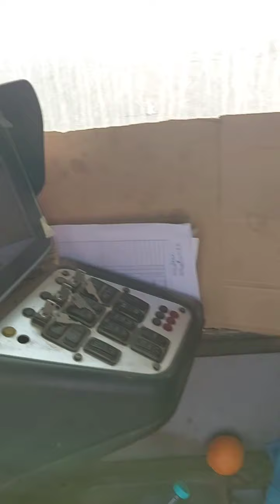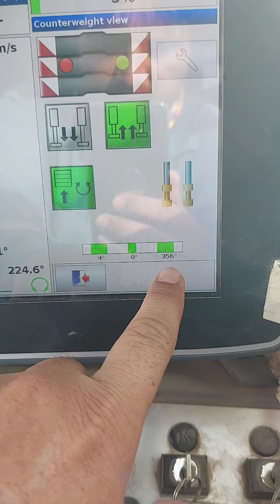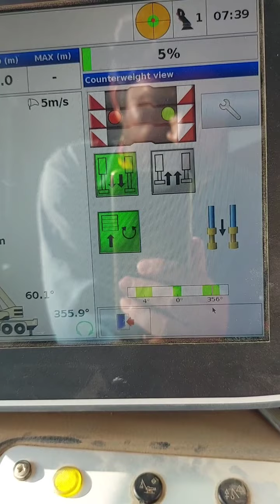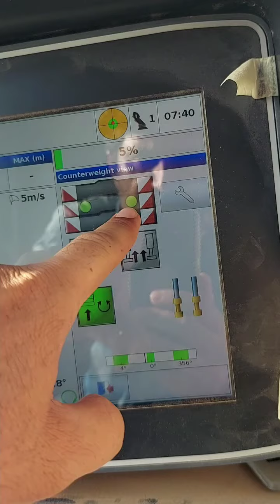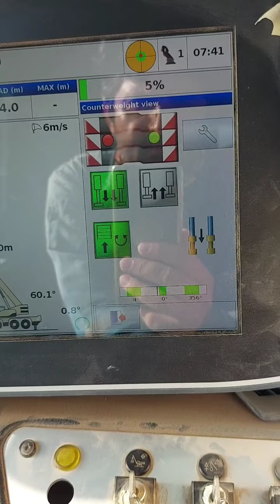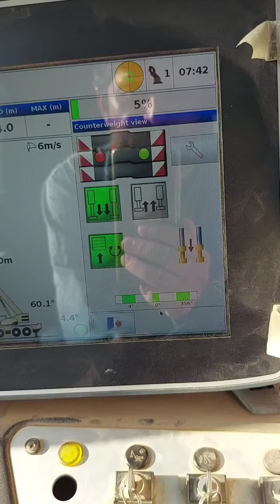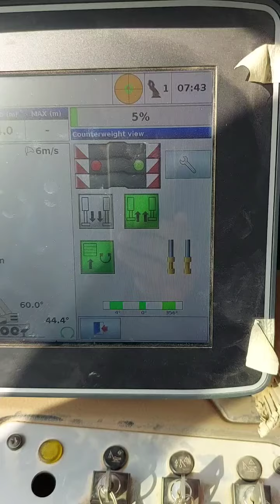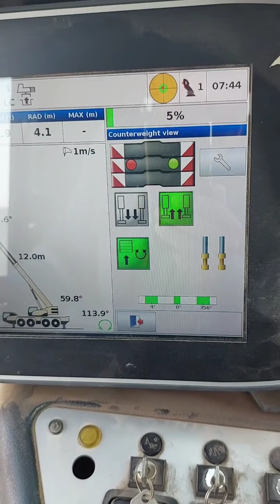how to install TEREX counterweights//ac100